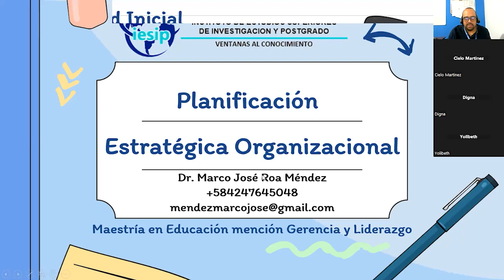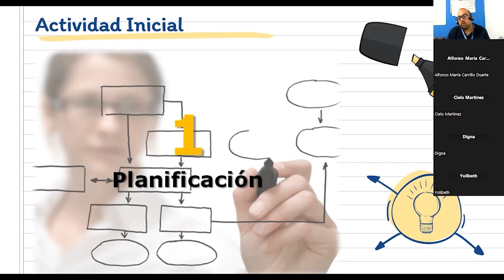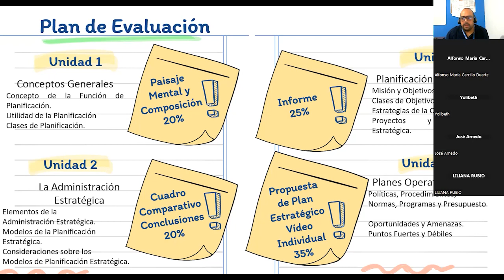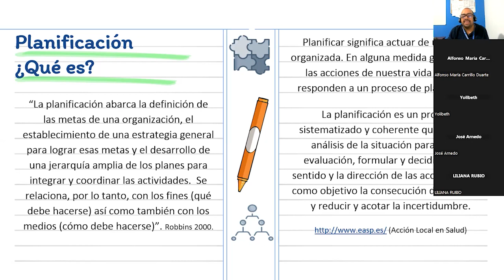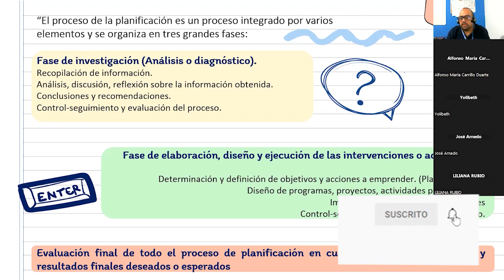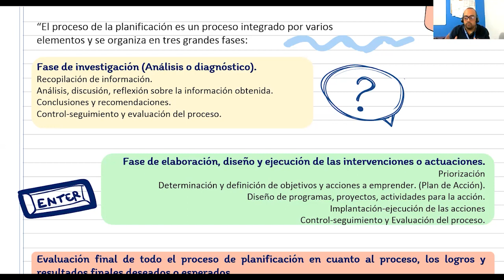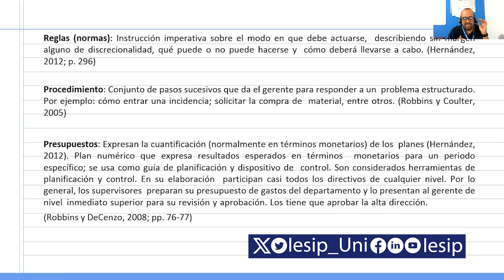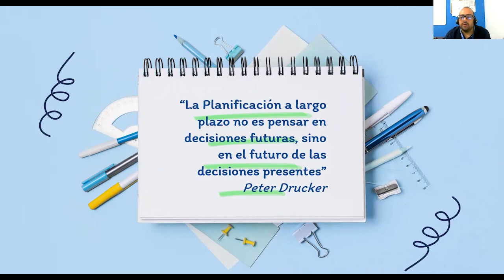|Postgrado| Maes en Educación mención Gerencia y Lid - Planificación Estratégica Org - Dr. Marco Roa